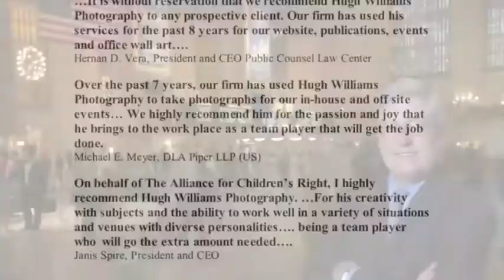Business1.m4v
Editorial images from recent Hugh Williams photo shoots for B2B and client promotional use.